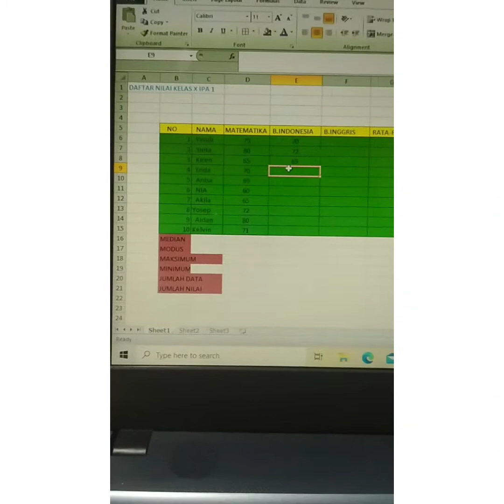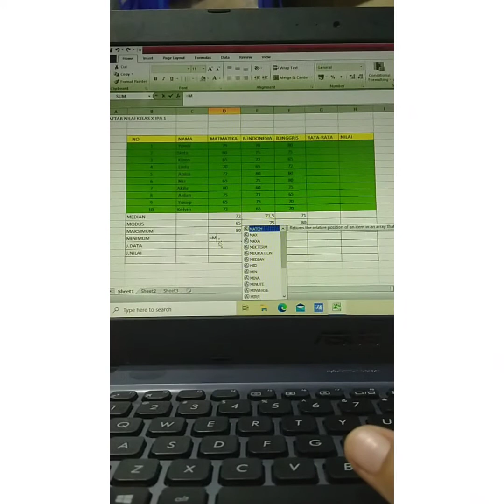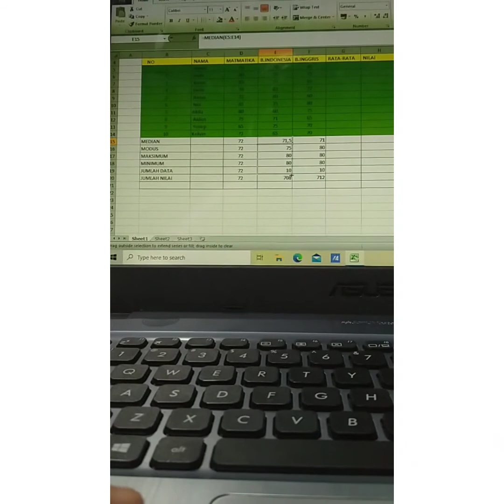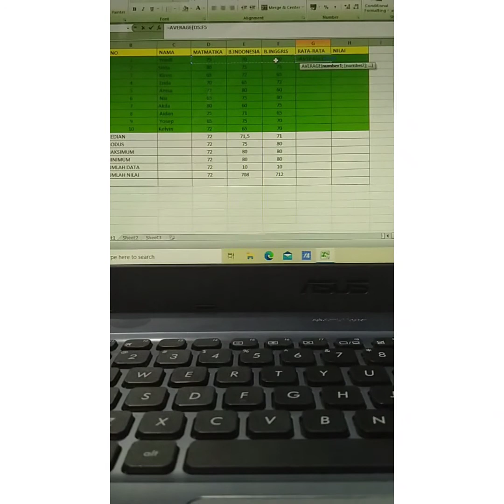Tutorial cara menemukan median,modus,maksimum,minimum,jumlah data,jumlah nilai pada exsel 2010